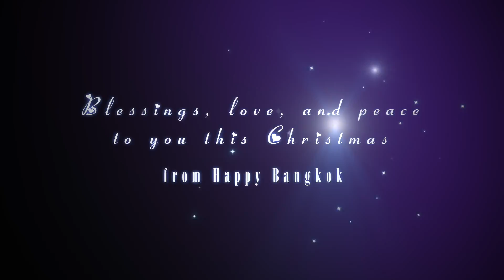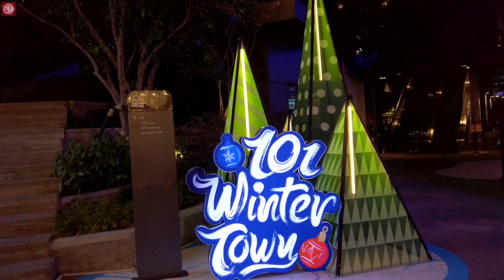Bangkok Christmas Decoration 4 places ☆ バンコク 4か所 クリスマス デコレーション聖誕佈置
Merry Christmas!!! Bangkok Christmas Decoration 4 places ☆ バンコク
4か所 クリスマス デコレーション聖誕佈置
1. MRT Thailand Cultural Centre Station Exit 4
    Thai Life Insurance Headquarters
2. BTS On Nut Station Exit 3
    Century The Movie Plaza
3. BTS Punnawithi Station Exit 6
    Whizdom 101 true digital park
4. Mega Bangna Shopping Mall